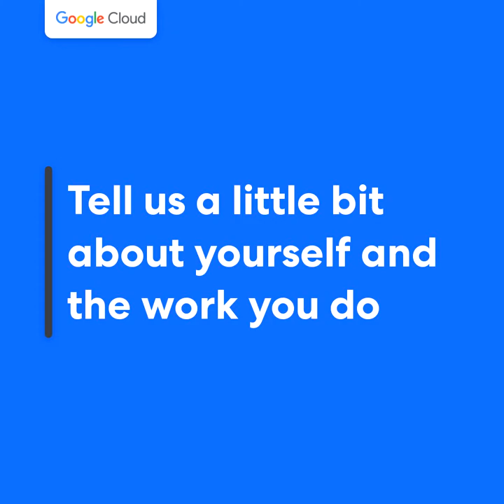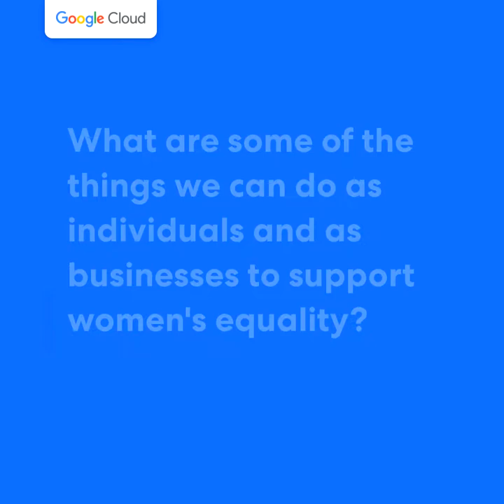Olivia Gorvy of AI21 Labs is celebrating Women's Day!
Olivia shared that Women's Day is an amazing opportunity to recognize and remember all of the incredible women in your life, from your friends, to your mom, to your grandma, to your mother in law, who have been there to support you and help you along the way, both personally and professionally. And it's also a really important reminder that we all rise together, so helping other women is actually helping yourself.